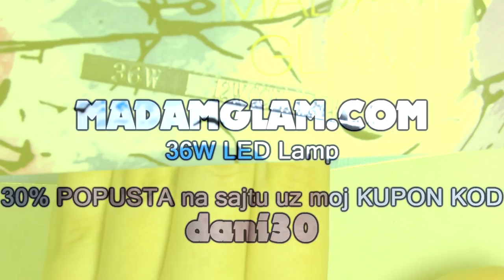U trendu: HOLOGRAFSKI NOKTI - Whats Up Nails | bydanijela.com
"Madam Glam" gel polishes // 30% popusta (dani30)
"Born pretty store" Cuticle stone remover // 10% popusta (DVSX31)

30% popusta na sve Madam Glam Soak Off gel lakove i LED lampe

--- bydanijela ---